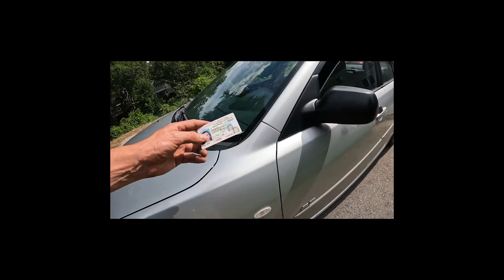Tow Truck Ninjas #1 Law Enforcement - GTA West Side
Two Stolen cars back to back with the Sheriff's Department